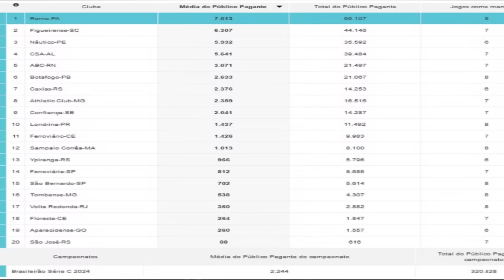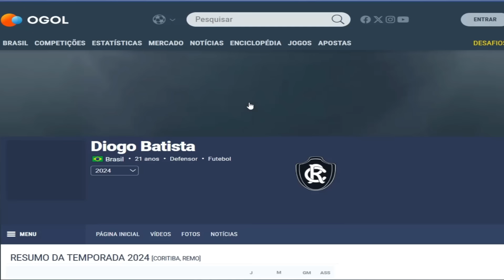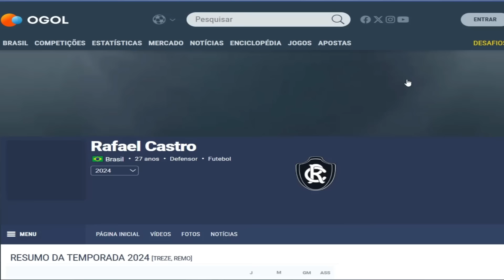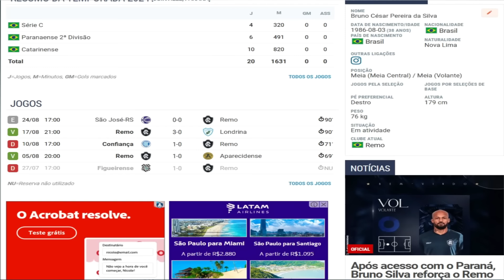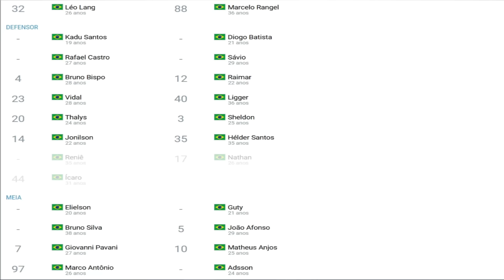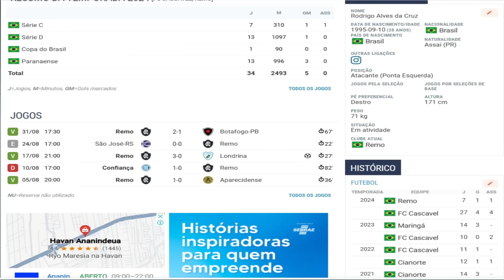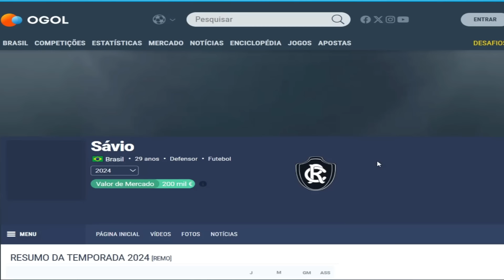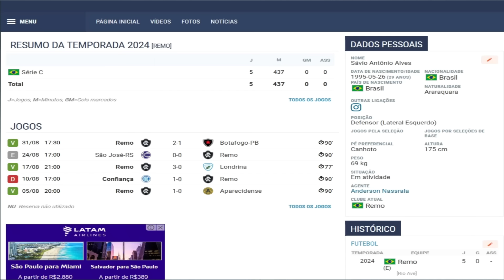CONTRATAÇÕES / ERA RODRIGO SANTANA / OQUE DEU CERTO?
AJUDA COM O PIX: 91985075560

ZAP PARA FECHAR PARCERIA: 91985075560. TNND CR.

TNND COMPUTER.

FORMATAÇÃO, INSTALAÇÃO DE PROGRAMAS, VENDA DE TODOS OS TIPOS DE PEÇAS, MONTAGEM DE COMPUTADORES E ETC..

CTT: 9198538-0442